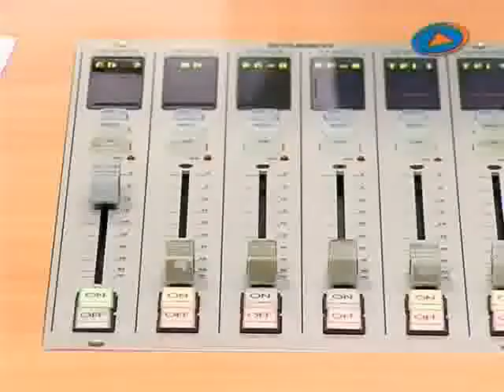25-jarig jubileum Streekomroep Start (herhaling april 2010).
29 december 2010,25-jarig jubileum Streekomroep Start (herhaling april 2010)